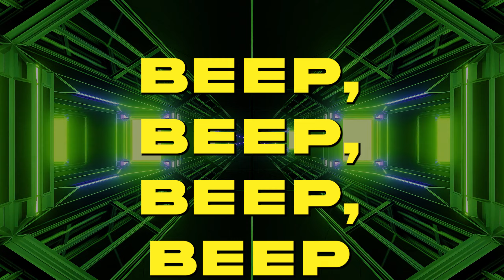Juan de la Cruz Band - Beep Beep (Lyric Video)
COMPOSER / LYRICIST: Joey Smith, Wally Gonzales